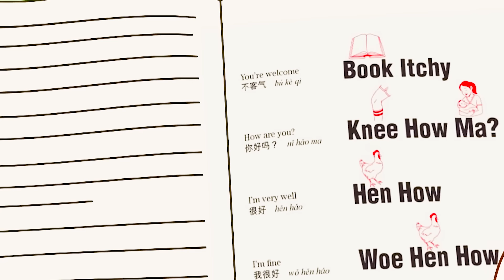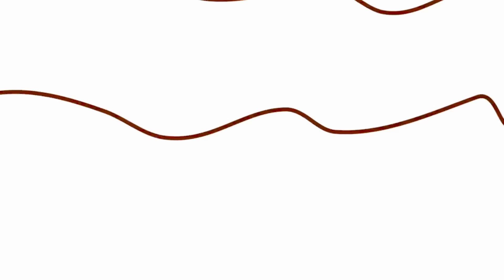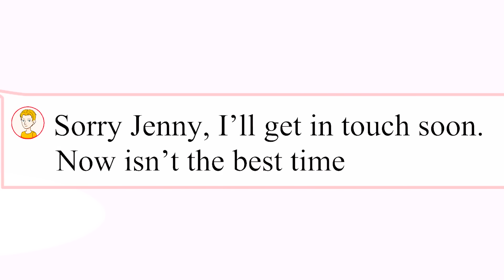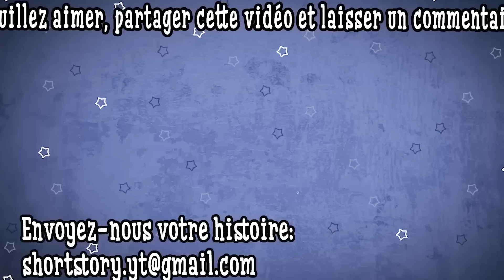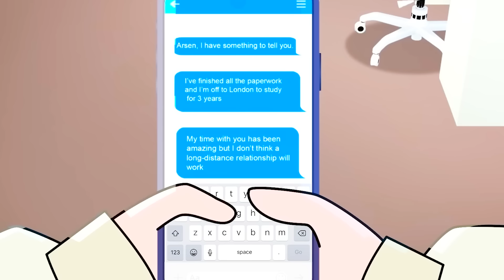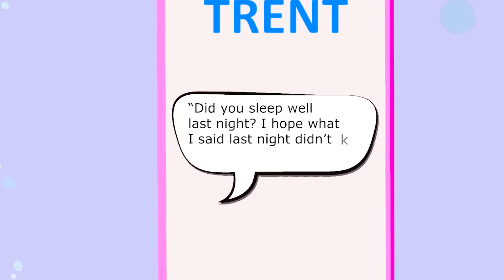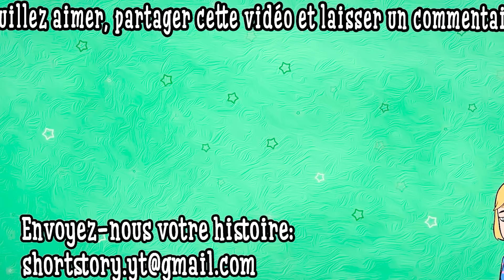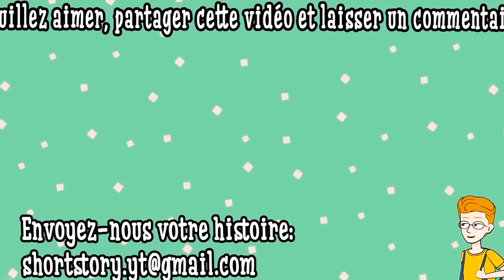D'histoires Animées 3H #38 / Quand j'ai déménagé en Chine, je suis tombé amoureux de mon rival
Vous souffrez d'Atrophie Systémique Multiple (Compilation D'histoires Animées) et recherchez de l'aide ? Dans cette vidéo sincère, nous abordons les défis auxquels sont confrontées les personnes vivant avec MSA et fournissons des informations précieuses sur la gestion des symptômes, la recherche d'une communauté et l'accès aux ressources. Rejoignez-nous pour offrir compassion, compréhension et conseils pratiques pour vous aider à naviguer dans votre parcours MSA avec espoir et résilience. N'oubliez pas que vous n'êtes pas seul : ensemble, nous pouvons affronter la MSA de front.

Regardez plus de vidéos MSA Spectacle D'histoire Animée dans cette Playlist: Mon Histoire Animée Compilation D'histoires Animées | Histoires de Vie Animées Incroyable Mais Vrai

Regardez plus de vidéos MSA Spectacle D'histoire Animée dans ce Podcast: Mon Histoire Animée Compilation D'histoires Animées | Histoires de Vie Animées Incroyable Mais Vrai

Dans cette vidéo compatissante, nous visons à vous fournir une compréhension complète de la MSA, y compris ses symptômes, ses causes et les traitements disponibles. Rejoignez-nous pour découvrir les dernières recherches et avancées médicales qui offrent espoir et soutien aux personnes touchées par la MSA. Que vous ou un de vos proches soyez aux prises avec cette maladie, notre objectif est de vous donner les connaissances et les ressources nécessaires pour parcourir ce voyage avec résilience et compassion. Ensemble, embrassons l'espoir et trouvons du réconfort dans la communauté.